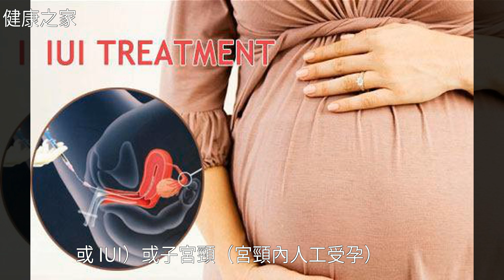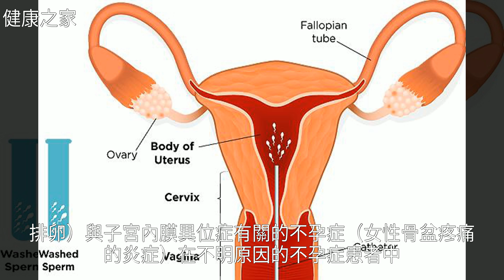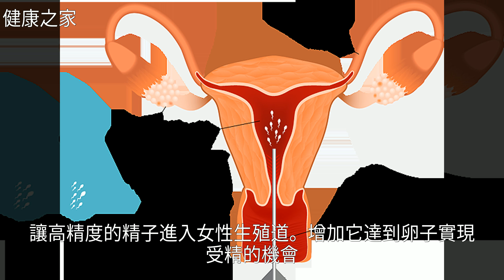人工受孕為什麼是不孕夫妻最好的解決方法？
人工受孕為什麼是不孕夫妻最好的解決方法？人工受孕為什麼是不孕夫妻最好的解決方法？備 孕 , 懷 孕 , 不 孕 不 育 , 婚 姻 , 性 情